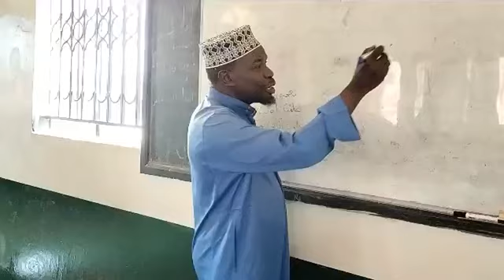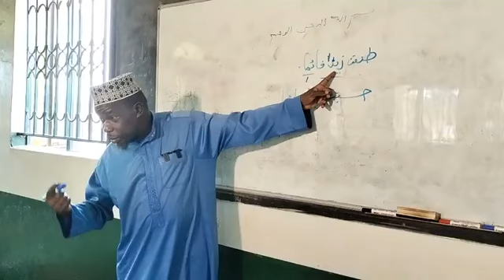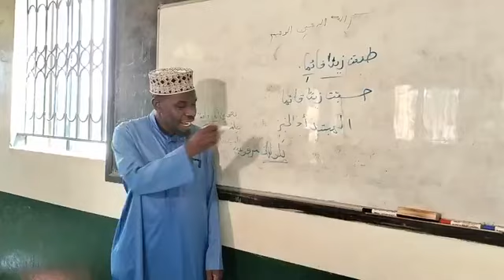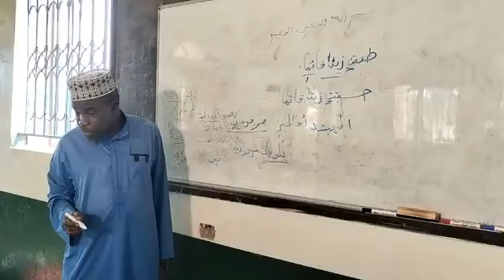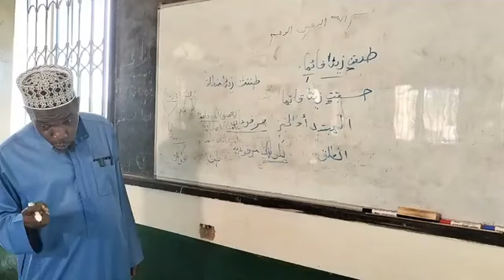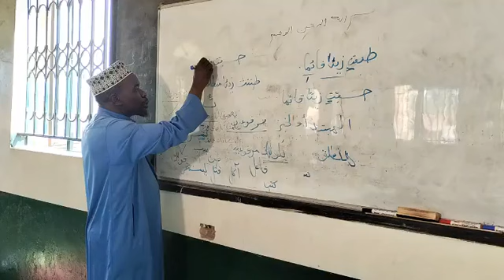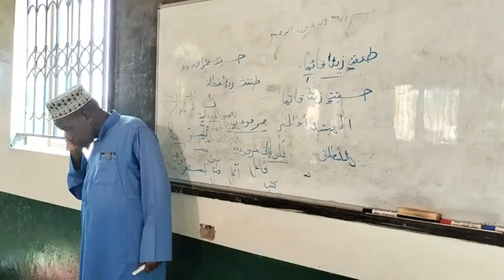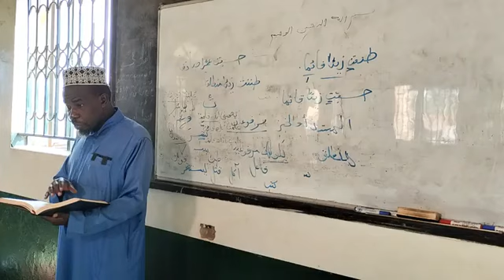OKUSOMA OLULIMI OLUWARABU.( NAHAW ). SH. ISSA KAKAMBO